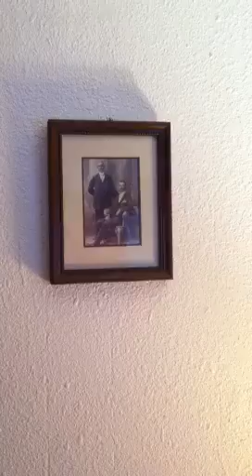How to decorate a western room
Living in montana exposes you to lots of options including: Ronald Reagan, Native American art, South Pacific things, and mostly the nedt art in the world.  Matthew klemanski making   flounder